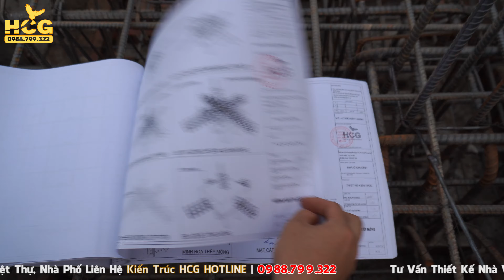Chia Sẻ Một Số Bí Kíp Thi Công Móng Cọc Chuẩn Kỹ Thuật | Thi Công Trọn Gói HCG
☎ Hotline 1 : 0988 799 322
☎ Hotline 2 : 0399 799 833
☎ Hotline 3 : 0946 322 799